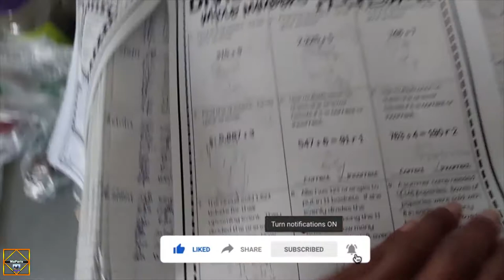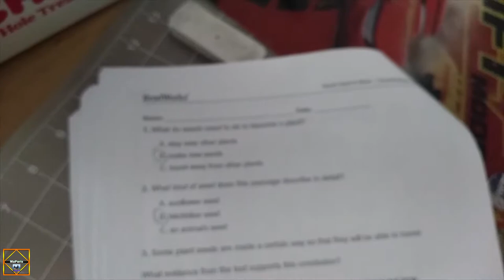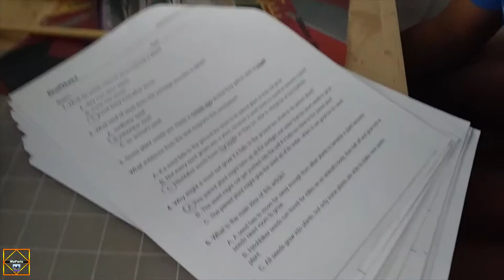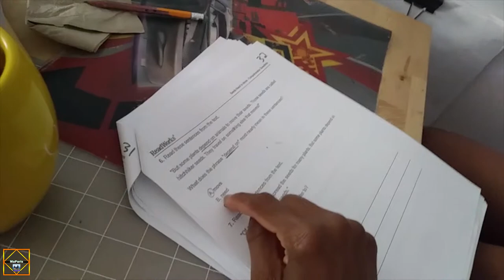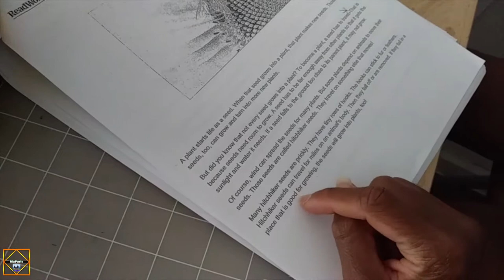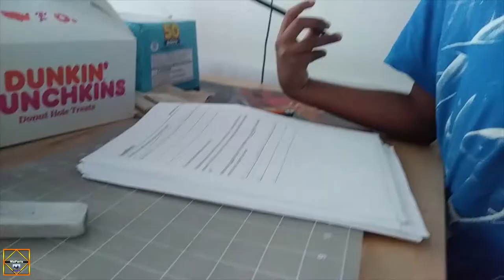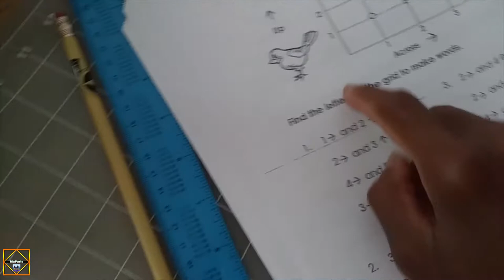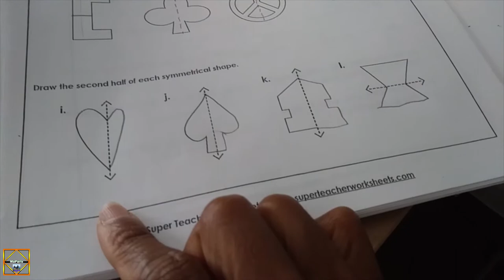1st Full Summer Day | School Package |Summer Vlog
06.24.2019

Helping my son with his summer package.

maparisfitness